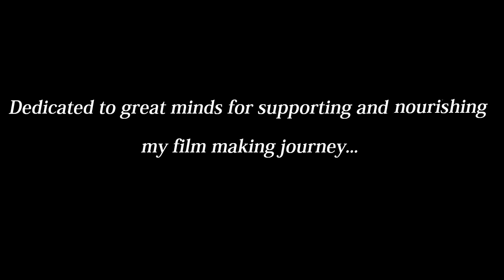Minchina Oota Trailer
Folks, if you are a pakka kannada abhimani , die hard shankar nag fan , or a film geek then here you go, catch us @

Karnataka Engineer Academy (KEA)
Basaveshvar Nagar,
Bengaluru ,
Date : 28 of August,
Timings 12 :00 PM.

We are all set to release the first kid(product) "Minchina Oota" of Samruddhi Media House. We cordially invite you for the
screening and eagerly waiting for your support, feedbacks and critics .

Written & Directed by: Ashok Nadig & Manoj Prabhakar
Lead Actors                : Satish Kundur & Sharath
Associate Director     : Jayarama Chari and Ravi Chowcri
Screenplay                  : Saikumar P and Team